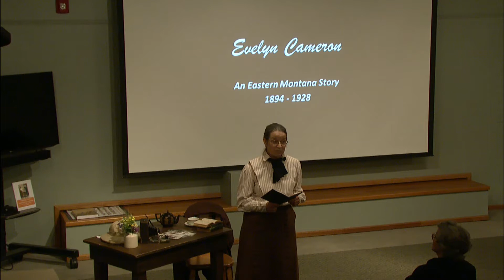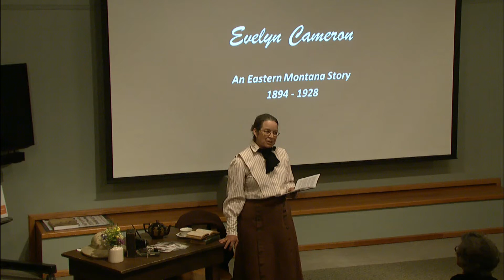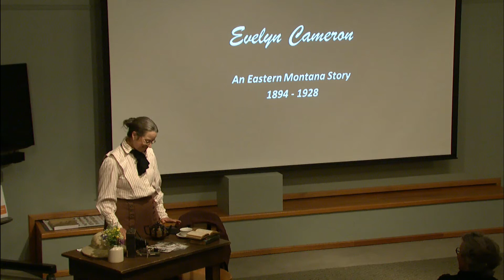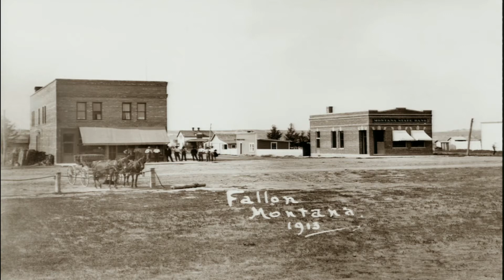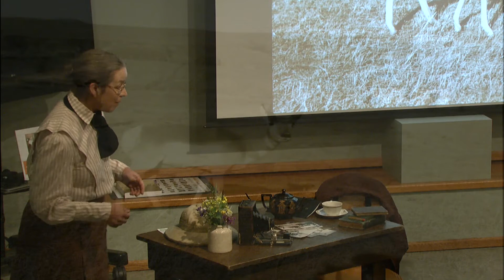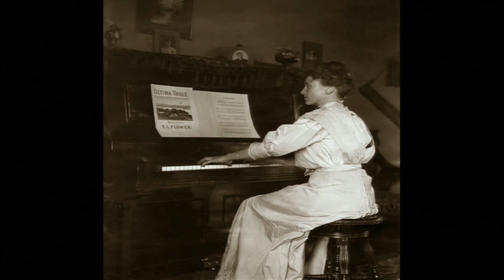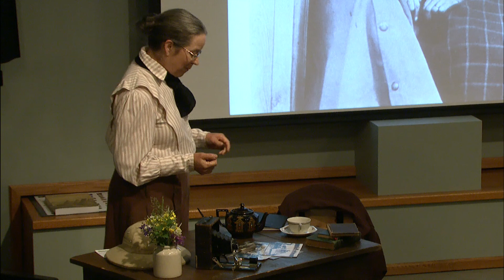Evelyn Cameron Speaks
As part of the celebration for the launch of Montana Historical Society's latest book—Beyond Schoolmarms and Madams: Montana Women’s Stories—photographer Evelyn Cameron (played by Karen Stevenson) talks about her life and work. May 26, 2016